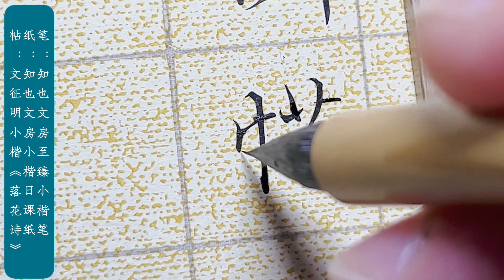节临《落花诗》，这本帖太赞了。教學